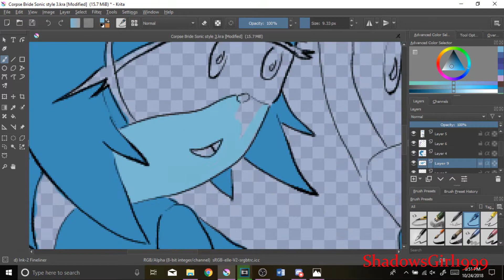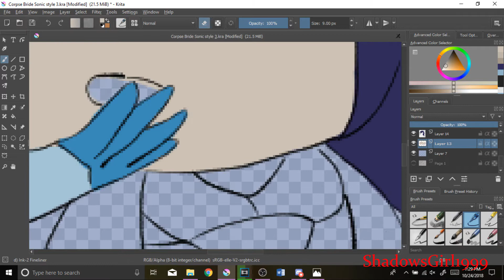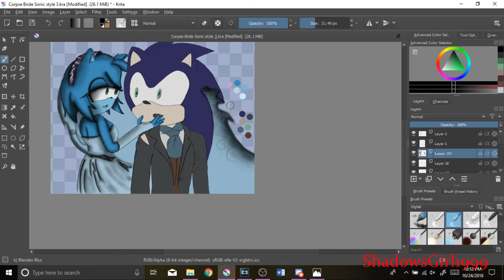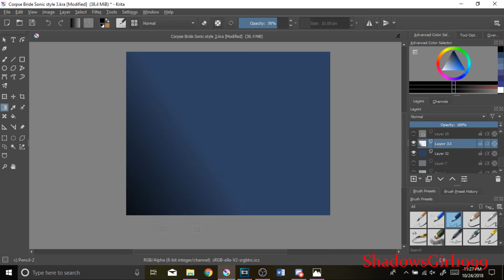SPEEDPAINT Corpse Bride Style 3 (SonAmy)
Yep Another One! ^^ Double videos. It may confirm that the last one or two will be uploaded late due to other projects I need to do for college. Sorry X(

Artwork title: "The Moonlight Dance"

Artwork can be found in my DeviantArt, ShadowsGirl1999.